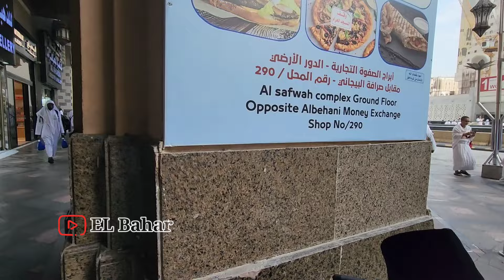PANIK !! JEMAAH TERPAKSA HARUS DIRAWAT DARURAT DI MAKKAH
Subhanallah bakti seorang anak terhadap abahnya, kang deni bawa abahnya kerumasakit di makkah almukaromah

Bismillah

Selamat menonton..!!